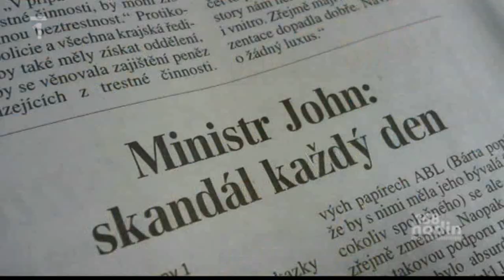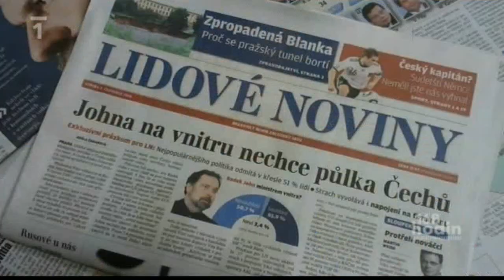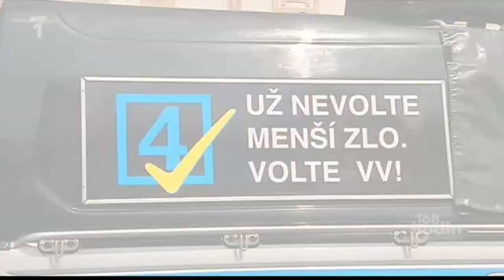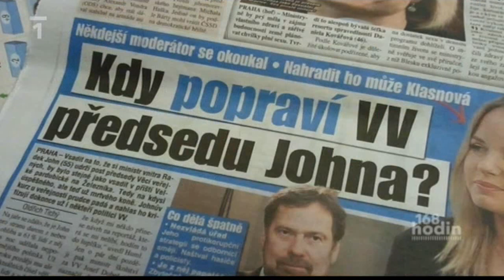DooM Music in Czech Television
nice stuff in Czech TV - 12/12/2010